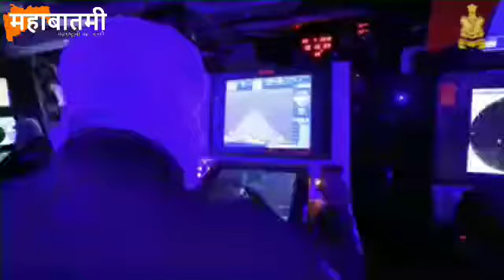O my god थरारक दृश्य, खतरनाक स्टंट navy day